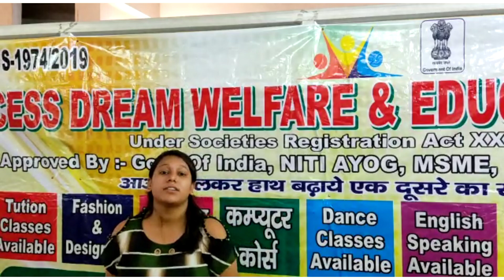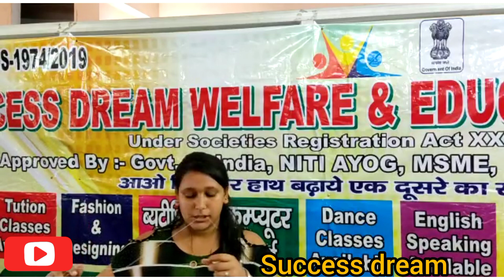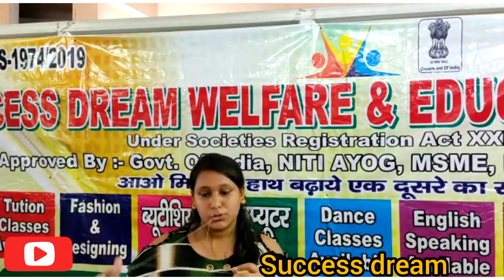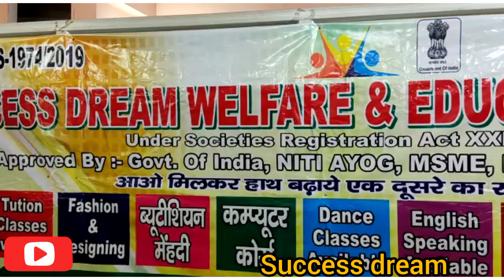Chapter 5 Makeup Onlineclass freeeducation Education socialmedia covid_19 ||Success Dream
Success Dream Welfare and Education society.

This is an NGO we provide
1. Stitching Class
2. Makup Class
3. Abacus Math
4.General Knowledge
5. Advance English Grammar
6. English Teacher Training (ETT)

For all courses free
Eligibility for age 11 to 35 years old people...